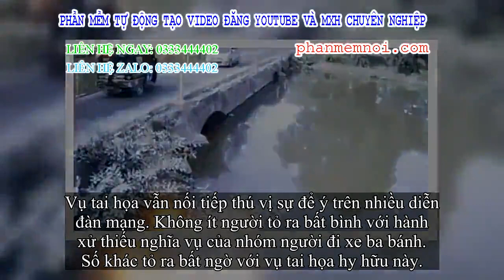✅ Đâm trúng xe 3 bánh, ô tô lao thẳng xuống biển và cảnh cứu vớt người hỗn loạn